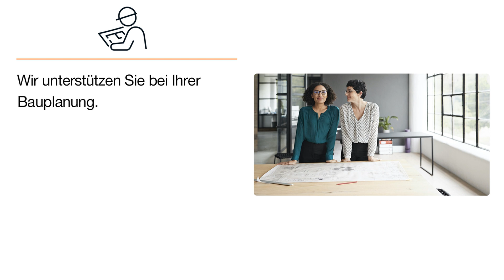Thomas Wachter Planungsbüro | Bauplanung in Neunkirchen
Thomas Wachter Planungsbüro
Schlossstraße 23
66538 Neunkirchen